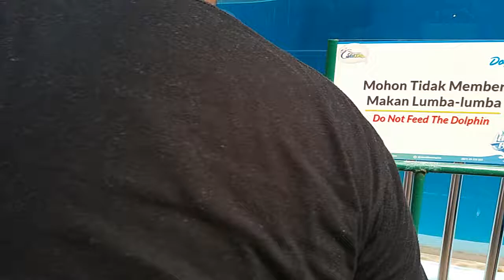Khalisa dan abang mikail beserta akhdan dan maudy di dufan(1)